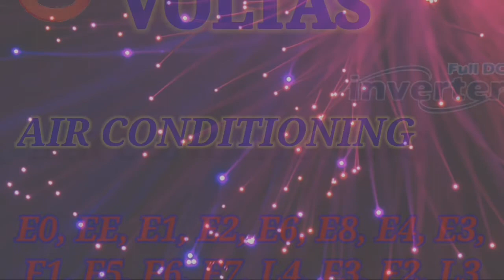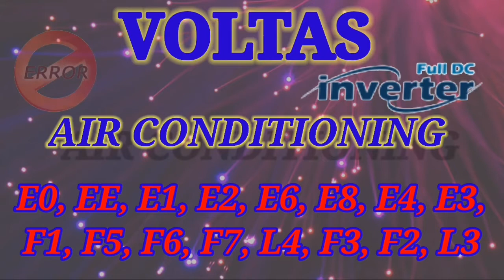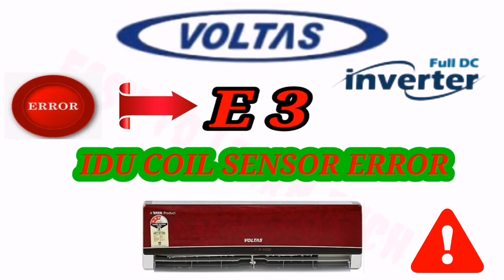EASYTOLEARNTECH // Voltas airconditing error codes and solutions // TROUBLESHOOTING // MAINTENANCE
Error code for VOLTAS air-conditioning unit 12k,18k,24k,36k With Troubleshooting procedures. In this video I will SHOW YOU how to solve FOR VOLTAS AIR-CONDITIONING UNIT .
Check the error code and do the troubleshooting..

Hi,

I am REHAN KHAN running a youtube channel just to give the knowledge.

BELOW ARE THE ERROR CODES AND SOLUTIONS FOR OTHER DC INVERTER AIR-CONDITIONING

TCL ERROR CODES AND SOLUTIONS

Check this video to get the other error code and solution for SAMSUNG AIR-CONDITIONING 👇👇👇👇👇👇👇👇👇👇👇👇👇👇👇👇👇:::

Below are the some of the Samsung videos for the option Error remote settings [THREE LIGHT BLINKING ERROR] IN indoor of Samsung Air-conditioning.

👉REMOTE CAPABLE ALL

👉1ton 4* PANASONIC AIRCONDITING

🌎🌎WORLD LEADING BRAND 🌎🌎

☑️LG 1.5 Ton 4 Star Inverter Split AC (Copper, LS-Q18YNYA, Convertible 4-in-1 Cooling, White)

☑️☑️TCL 1 Ton 3 Star Ultra-Inverter Split AC (Copper, Vitamin C Filter, 2021 Model, TAC-12CSD/EV3, White)

☑️☑️Voltas 1.5 Ton 3 Star Inverter Split AC (Copper 183VCZJ White)

☑️Whirlpool 1.5 Ton 3 Star Inverter Split AC (Copper, 1.5T MAGICOOL PRO+ 3S COPR INVERTER, White)

☑️Sanyo 1 Ton 3 Star Inverter Split AC (Copper, PM 2.5 Filter, 2020 Model, SI/SO-10T3SCICWhite)

☑️Sanyo 1.5 Ton 3 Star Dual Inverter Split AC (Copper, PM 2.5 Filter, 2020 Model, SI/SO-15T3SCIC White)

           🌍🌍Daikin🌍🌍

💦💦💦💦   Daikin 1.5 Ton 5 Star Inverter Split AC (Copper, Anti Microbial Filter, 2018 Model, FTKG50TV White).

💦💦💦💦    Daikin 0.8 Ton 3 Star Split AC (Copper, PM 2.5 Filter, 2019 Model, FTL28TV White)

💦💦💦💦  Daikin 1 Ton 3 Star Inverter Split AC (Copper, PM 2.5 Filter, 2019 Model, MTKL35TV, White)

💦💦💦💦    Daikin 1 Ton 5 Star Inverter Split AC (Copper FTKG35TV White)

🌍🌍SAMSUNG AIR-CONDITIONING 🌍🌍

📢📢 Best offer

🌤️🌤️🌤️  Samsung 1 Ton 3 Star Inverter Split AC (Copper, AR12RG3BAWK, White)
Click to open expanded view

🌤️🌤️🌤️  Samsung 1.5 Ton 3 Star Inverter Split AC (Copper, AR18TY3QBBR, White)

🌤️🌤️🌤️ Samsung 1.5 Ton 5 Star Inverter Split AC (Copper, AR18TY5QAWK, White)

🌤️🌤️🌤️  InfiZone Compatible Universal AC Remote for Samsung Split Air Conditioners (White)

1👉Carrier 1.5 Ton 3 Star Split AC (Copper, PM 2.5 Filter, 2020 Model, CAS18EK3R30F0 ESKO NEO SPLIT AC White)

2👉 Carrier 1.5 Ton 3 Star Inverter Split AC (Copper CAI18EK3R30F0 ESKO NEO-i INVERTER R32 White)

3👉Carrier 1.5 Ton 5 Star Inverter Split AC (Copper, PM 2.5 Filter, 2020 Model, CAI18EK5R30F0 ESKO NEO-i HYBRIDJET INVERTER R32 White)